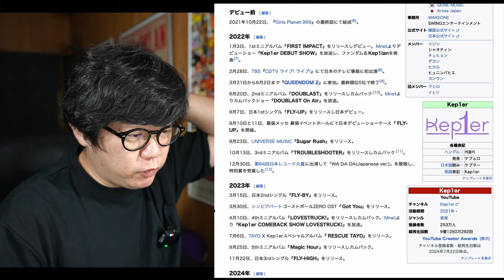【Kep1er / WA DA DA】ヒカルちゃんのいるグループを完全初見リアクション！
介護のチャンネルはじめました！

白石ひでのり6年ぶりの音源
「morning anchor」
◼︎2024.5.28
各配信サイトにてデジタルリリース
ご購入は👇

白石ひでのり
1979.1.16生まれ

撮影機材:
SONY a7siii

ホストアプリケーション:
DaVinci Resolve